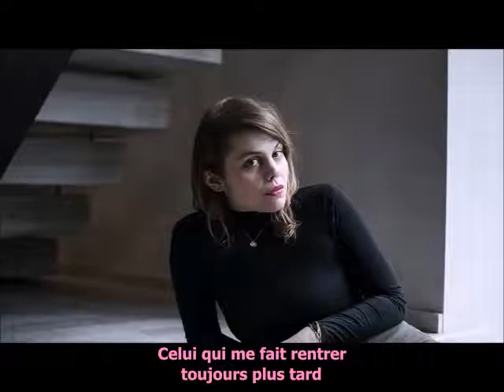coeur de pirate - combustible - paroles